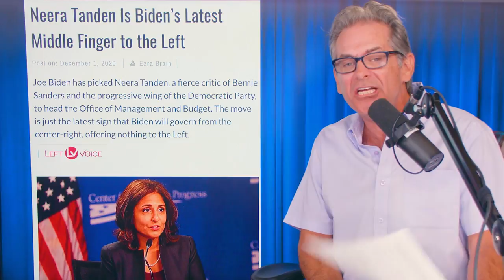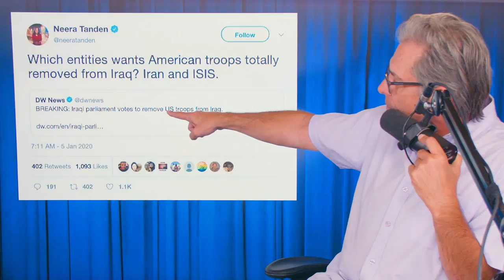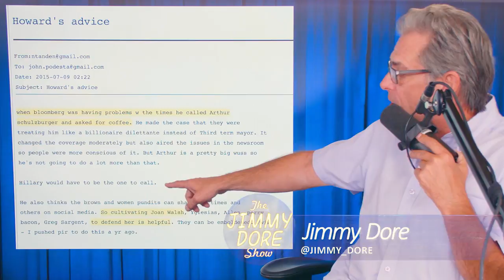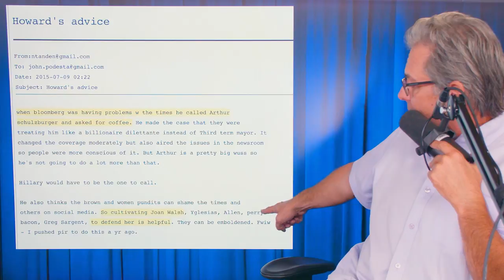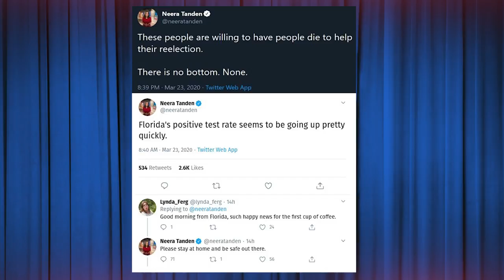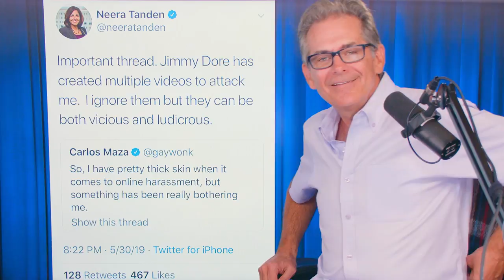NEERA TANDEN: Perfect Choice For The BIDEN Administration.